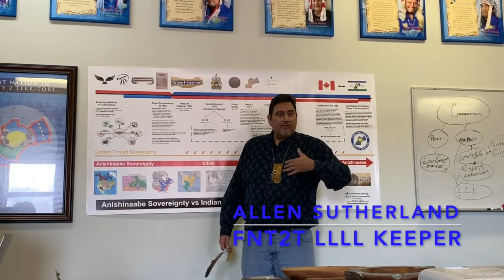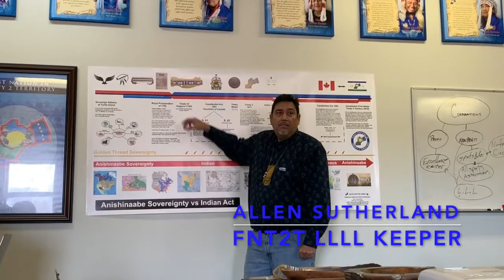Tipi Talks Allen Sutherland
Treaty 2 Territory - Life Long Learning Lodge Keeper Allen Sutherland talks about the relation between the Crown and Indigenous People when the Nations go in to a Treaty. March 25, 2020.